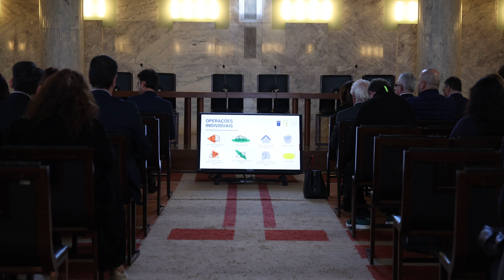Sessão de constituição da Comissão de Acompanhamento Local da UTL Litoral Norte